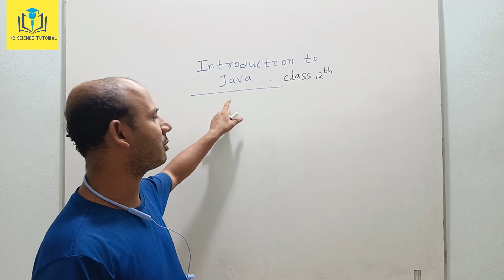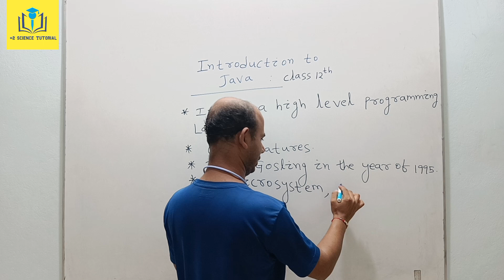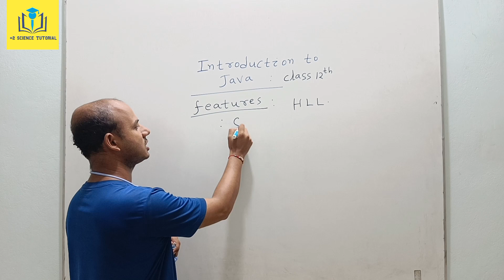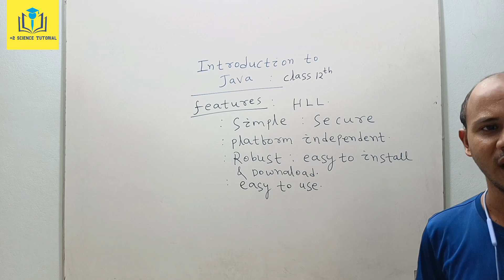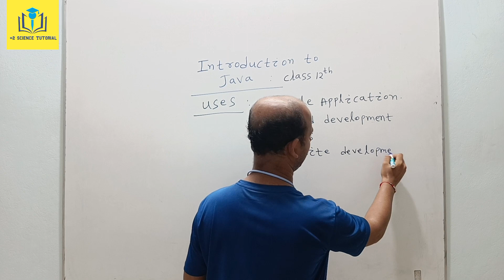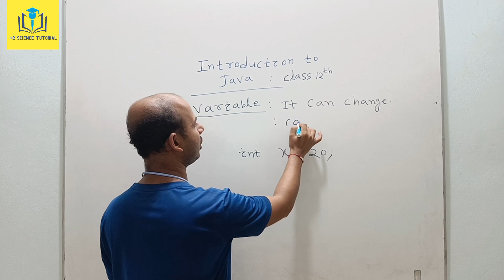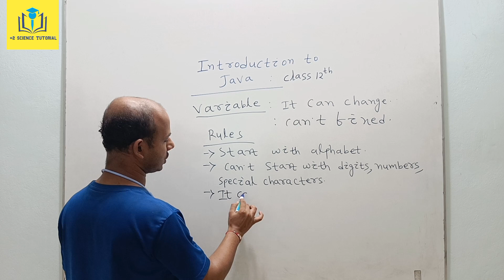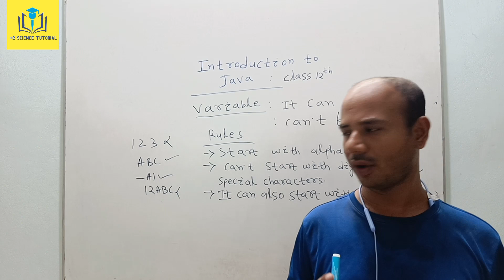Introduction to java (ଓଡ଼ିଆ) | Java Features| Chse Odisha|Class-12|IT class